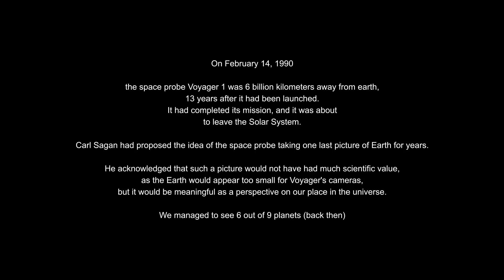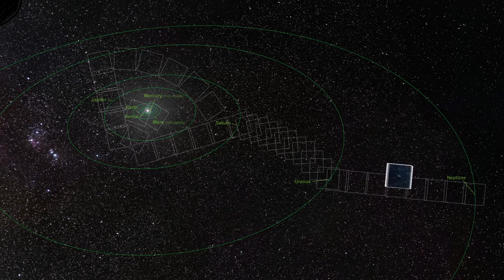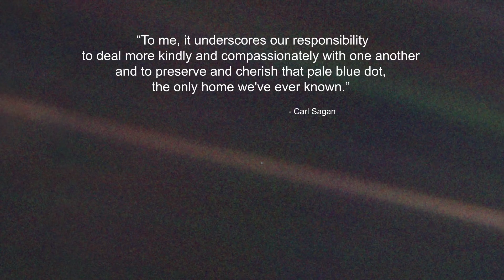The day we nearly took a Selfie of the Solar System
Dear World,

This is a short video I wanted to do for a long time. A re-enactment of the day the pale blue dot picture has been taken.
Only a few images have been released, and they are quite dusty, which doesn´t do it justice. It was quite hard to match all information and put it in a nice animated way, but I did my best.

I know this topic seems dated, but I think it cannot be stressed enough. It has to be repeated from time to time.
Peace on earth! (Hopefully)

Milky Way Panorama by European Southern Observatory (ESO)